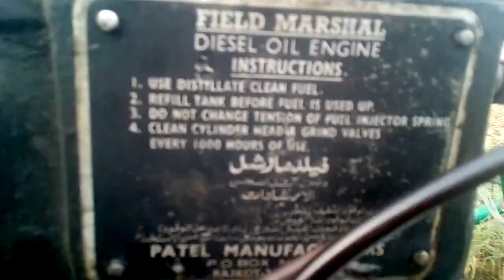PumpSet Diesel Engine Starting ||Farmers friend||Skills